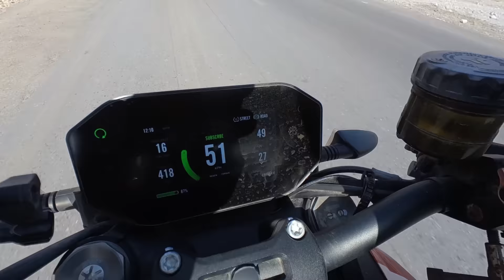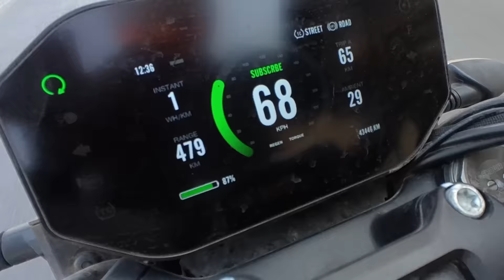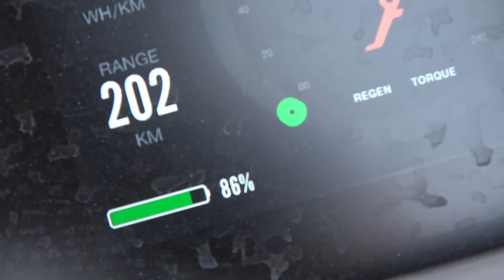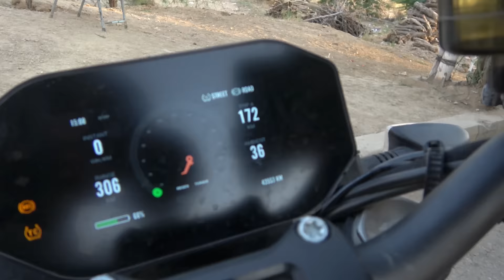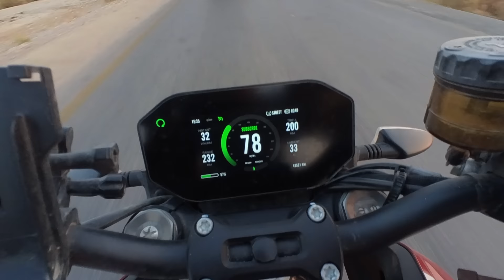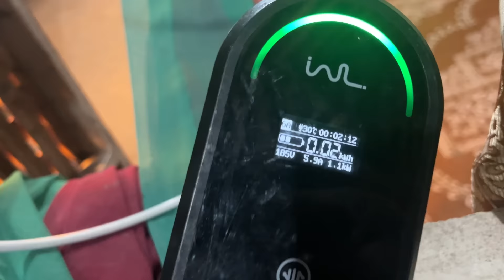THIS IS PAKISTAN!🇵🇰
Welcome to Crazy town! Spent way too much time at the Police station in Quetta, waiting for our noc. Now back on the road through the mountains of Balochistan, of course with full Levy escort…every 10km a new one! It’s insane…same as my range today, what’s going on and why is there still guards with ak47s at the hotel? Will they ever leave us? Pure Madness in Pakistan and nobody prepared me for this…this day is one for the books 🤙🏼

Thanks to my Patrons:
Maree
Petr Skalsky
Fixento
Matthew Coleman
Rick Flashman
Lesoram
Wes
Stevetheflyer
Brucie_the_kiwi
Clive Sharp
Brad Mullins

Adventure Bikes that I like:
Honda Transalp

Channels I watch right now that inspire me a lot:
Pedro Mota
Itchy Boots
On Her Bike
Ken Heron
Motorcycle Adventures
Mototrek
the Inja
Motojitsu
Got2go
Dakar
Big Rock Moto
Charly Sinewan
Motorcycle Adventure Dirtbike TV
Revzilla
CaroUnterwegs
TheMissendenFlyer
1000PS
Moto.it
Outdoor Boys
Life Uncontained